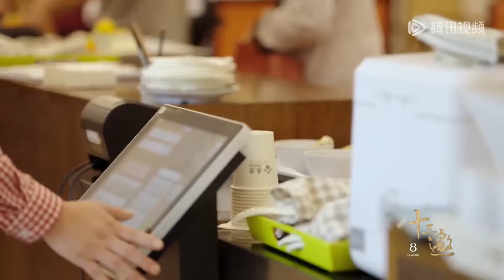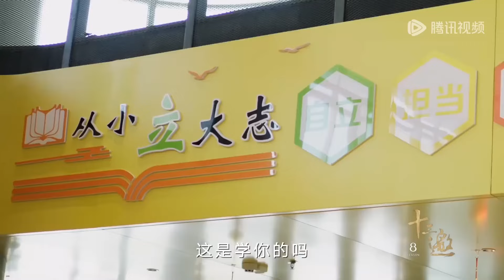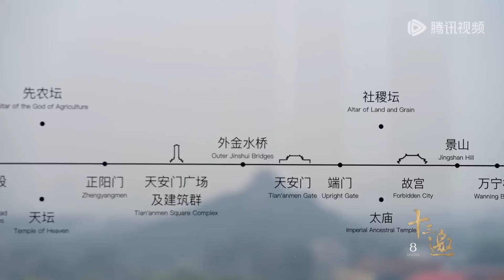年轻人不愿交社保，养老金缺口来袭，背后原因究竟是什么？